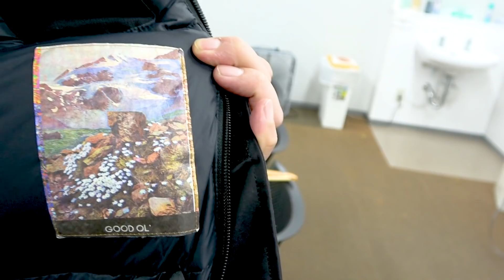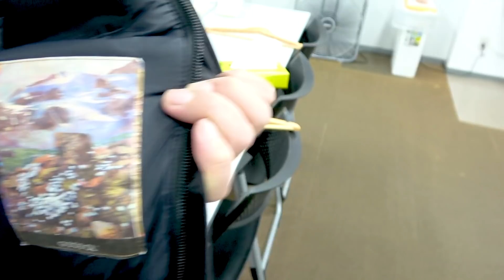【楽屋ルーティン 】センス抜群で買い物上手なサルゴリラ赤羽さん！！！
大好評の【楽屋ルーティン 】サルゴリラ赤羽さんの楽屋にお邪魔しました！！アディダスにロサンゼルスアパレル、アウターは、Marmotというお洒落っぷりでした！スニーカーも詳しく、ケアの方法まで伝授してくれました！！是非最後までご覧ください！

【好井&カナメクト】
吉本興業の漫才師で、すべらない話ではMVSを獲り、『火花』にもメインキャストで出演した井下好井の”好井まさお”とすゑひろがりず局番の映像制作を担当する映像作家の”カナメクト”のファッションチャンネルです！

【撮影/編集】
カナメクト